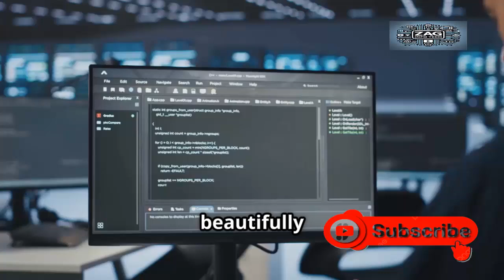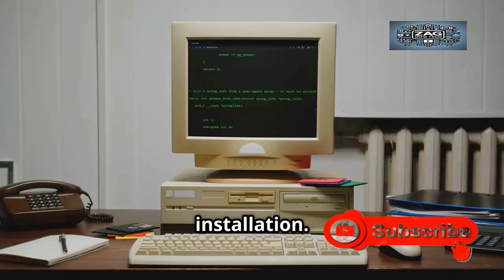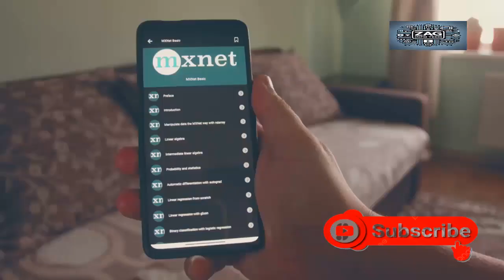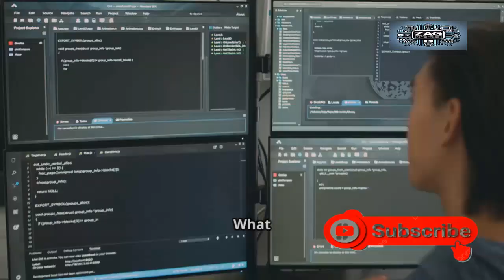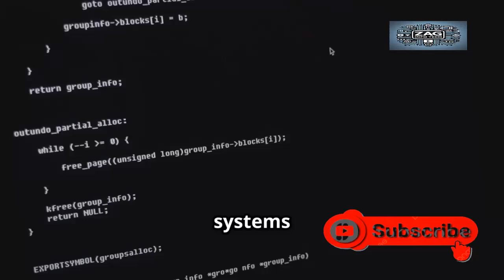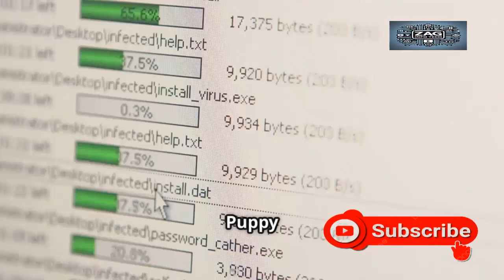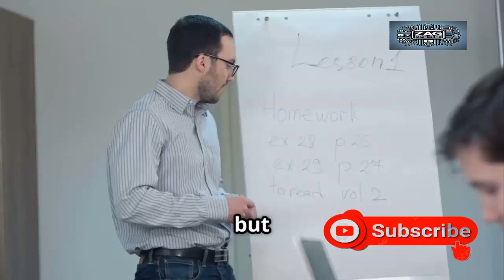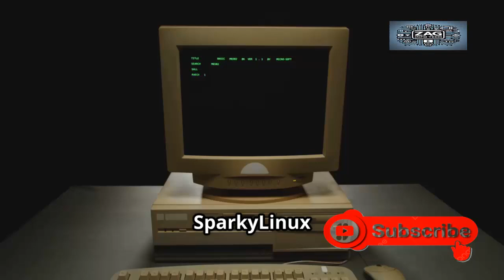Top 5 Linux Distros for 32 Bit PCs in 2025 Lightweight & Fast!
Still rocking a 32-bit PC in 2025? Don’t worry — there are still solid Linux distributions that support older hardware! In this video, we countdown the Top 5 Linux Distros that are perfect for breathing new life into your legacy machines. Whether you're looking for speed, stability, or simplicity, there's a distro here for you.

✅ Featuring:

Active 32-bit support

Lightweight performance

Low system requirements

Great community and updates

Perfect for old laptops, netbooks, and desktops. Watch till the end to find the best distro for your needs!

[Add links here to official distro pages]

💬 Got a favorite 32-bit Linux distro that didn’t make the list?